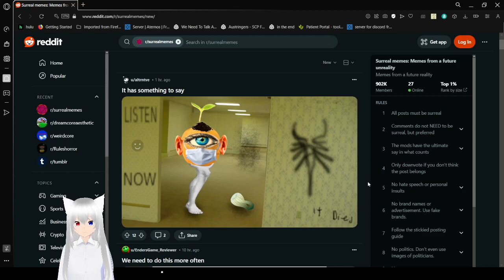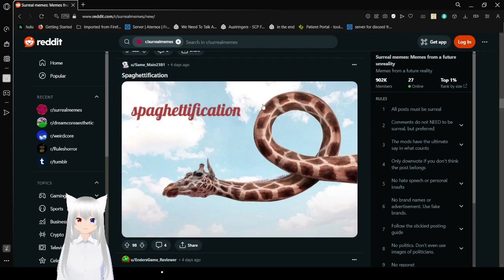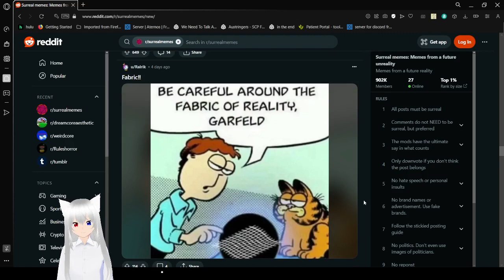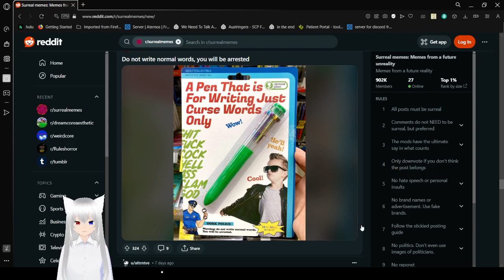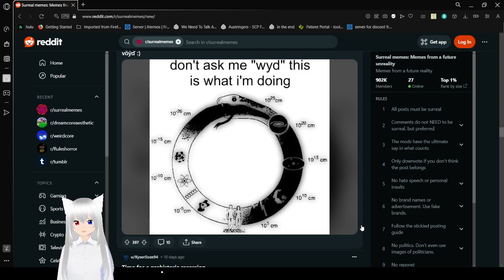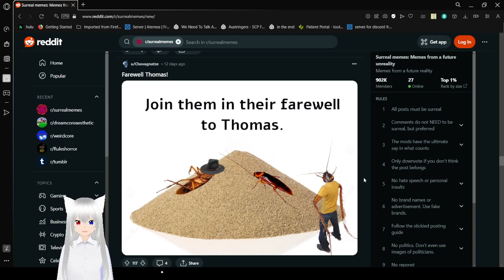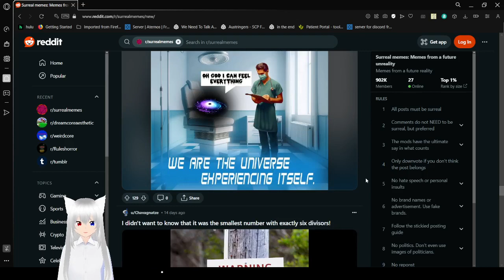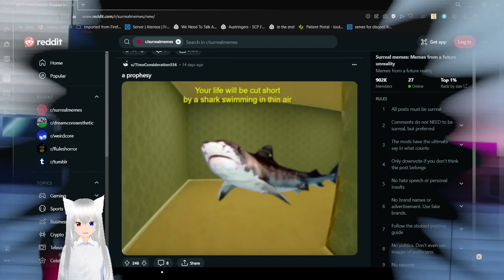Haku found the chuckle void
wasn't very funny